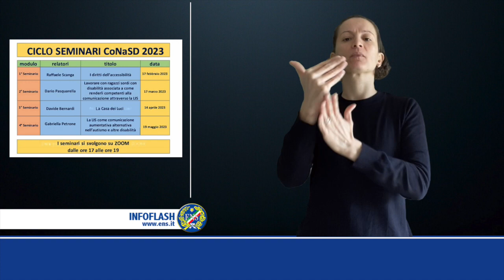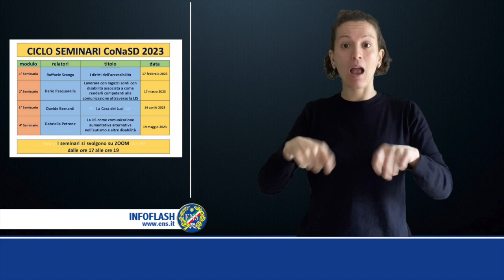Comitato Nazionale Sordi con più Disabilità: al via il nuovo ciclo di seminari